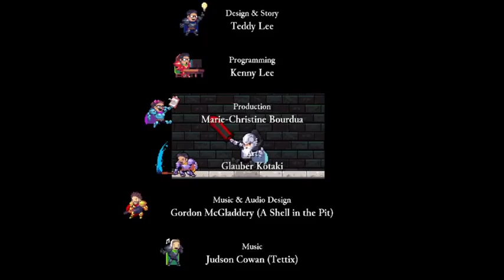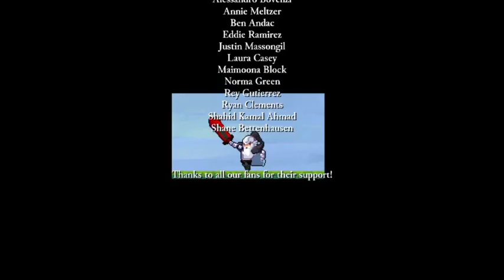Me playing rogue legacy badly part 6 - 12 / 22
This is me trying to max out all my stats and unlock all items.  Some of the sound migth be muted as I was playing music -- Watch live